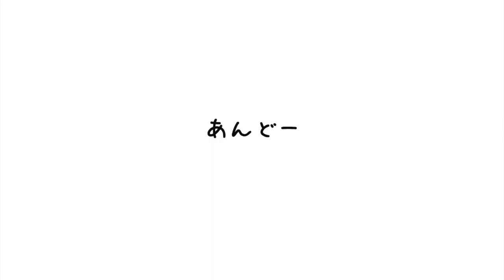【40代 ニューハーフ】3回プロポーズしたら4回断られた！！